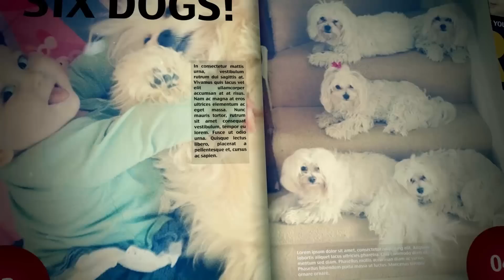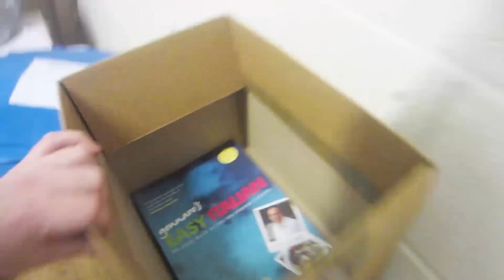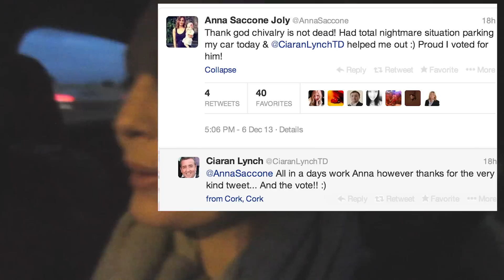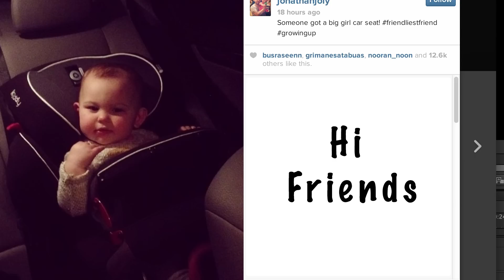GET TO WORK!